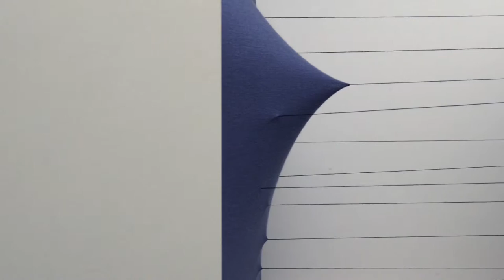Promo Videozero Brera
Promo Videozero Brera, a cura di Francesco Ballo 2015